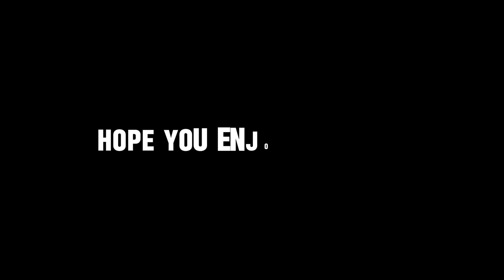Top Global MM in MLBB plays Luara of Honor of Kings | Double Quadra-kill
Honor of Kings 王者荣耀